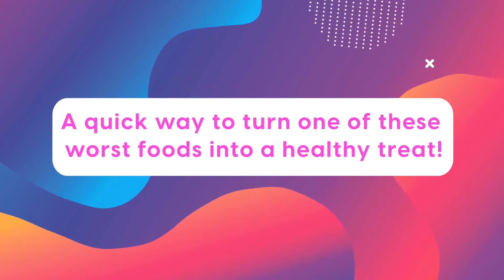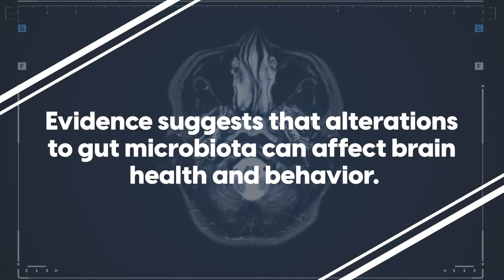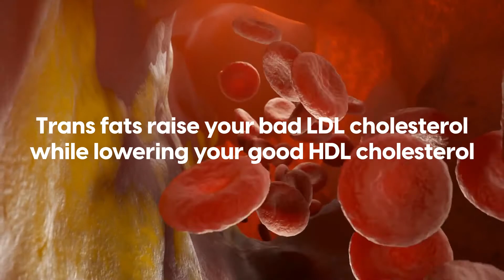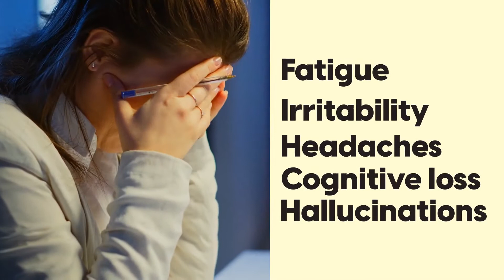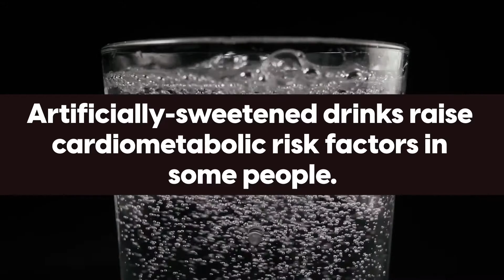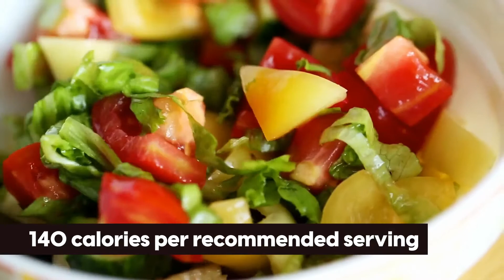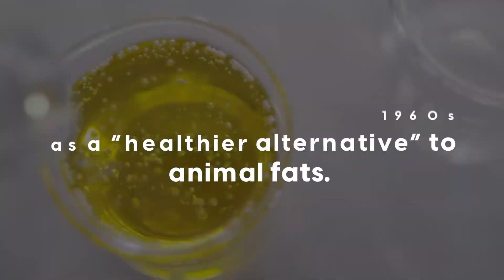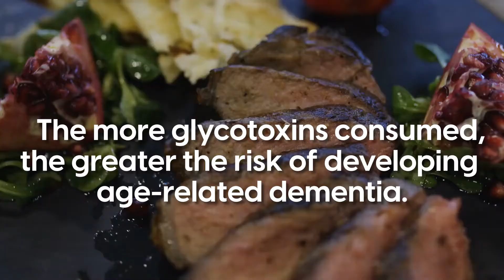15 Worst Foods For Your Brain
Which everyday foods are HARMING your brain?
► ► FREE BOOK: Brain Food Secrets: The 15 Best and Worst Foods For Your Brain
In this video, we're about to find out the 15 worst foods for your brain and their effects when you eat them.
15. Cured Meat
Binging on cured meats can cause brain fog because the high salt content forces your kidneys to create excess urine. That—in turn—causes your body to dehydrate, which leads to cognitive decline.

14. Full Fat Cheese
The saturated fats in these cheeses change gut microbiota that can affect brain health and behavior. That includes changes to memory function, less cognitive flexibility, and anxiety.

But the good news is - Cheese, IN MODERATION, is more healthy than harmful.

13. White Sliced Bread
Pre-packaged sliced white bread is a high glycemic index (GI) food made from processed carbohydrates.
This causes blood glucose to spike and fall erratically. That can drain you of energy, trigger mood swings, and cause brain fog.

12. Margarine
Margarine contains harmful trans fats. These can cause drop in memory function, bad moods, and some aggressive behavior.  It is also linked to higher risk of dementia in older adults.

11. Alcoholic Beverages
Because alcohol is a toxin, too much of it changes how your brain functions. It reduces reaction time, impairs memory, blurs vision, and slurs speech.

But drinking too much too often can result in serious diseases. That includes permanent alcohol-related brain damage and damage to your nervous system.

10. Donuts
High-processed foods like donuts may trigger memory loss and even brain-altering dementia. And Alzheimer’s disease begins when there's too much sugar on your brain. The condition leads to inflammation that causes premature brain aging.

9. Canned Tuna
Canned tuna may contain traces of heavy metal mercury. Toxicity from this element changes your central nervous system. It can also cause fatigue, irritability, headaches, cognitive loss, and hallucinations.

8. French Fries
It's not the potato but the oil used to cook them that causes so much concern. The trans fats of the oil could double your risk of Alzheimer's or dementia.

7. Sugary Drinks
Beverages that contain brain-damaging fructose or fruit sugar is linked to accelerated brain aging, dementia, and stroke.

6. Aspartame
Artificial sweeteners such as aspartame can be harmful to your body and brain. Early suspicions linked aspartame consumption to brain cancer.

5. Bottled Salad Dressings
Many bottled dressings are laden with unhealthy ingredients including high-fructose corn syrup (HFCS). High doses of HFCS negatively affect brain performance. It can cause memory loss and affect the brain's ability to learn new things.

4. Soy Sauce
Its high sodium content can be harmful to brain functioning. It can cause a reduction of blood flow to the brain that leads to cognitive decline and may eventually result in dementia.

3. Hydrogenated Vegetable Oils (HVOs)
HVOs are the primary source of dietary trans fats. These can cause cell damage or death. Over time, they affect memory recall and cause brain inflammation.

2. Microwave Popcorn
Some brands of microwaveable popcorn may be damaging your brain. They contain a chemical flavorant that elevates accumulations of hard, insoluble proteins - which in turn increase the risk of Alzheimer’s disease and memory loss.

1. Ribeye Steak and Other Red Meats (When Cooked As 'Well Done')
Eating steak can also adversely affect brain function when cooked in a certain way. Dry heat cooking of well-done red meat can elevate the levels of glycotoxins. But the more glycotoxins consumed, the greater the risk of developing age-related dementia.